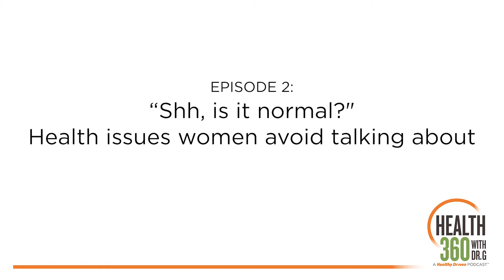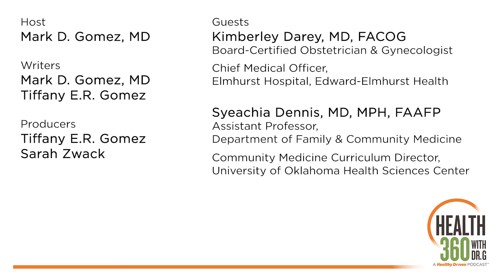“Shh, is it normal?” – Health issues women avoid talking about - Ep. 02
In this episode, Dr. G is joined by Kimberley Darey, MD, board-certified obstetrician and gynecologist, and Chief Medical Officer at Elmhurst Hospital in Elmhurst, IL; and Syeachia Dennis, MD, Assistant Professor in the Department of Family and Community Medicine, and Community Medicine Curriculum Director at University of Oklahoma Health Sciences Center, to discuss health issues women would rather avoid talking about.

Can women prevent breast cancer? How can you tell if you’re having a heart attack? If you’re pregnant, should you get the COVID-19 vaccine? Can you breastfeed if you’ve had a beer? When will the hot flashes END?

It’s not weird to have questions about sex, aging or symptoms you’ve never felt before. Women have unique health needs but they’re often busy with family and career, and tend to skimp on personal wellness to focus on caring for others, so they don’t ask. Dr. G and his guests want women to feel empowered to be their own health advocate and ask their doctors those important questions.

Women: invest in your health. Your family and loved ones depend on you, so the gift you give them is your own good health.